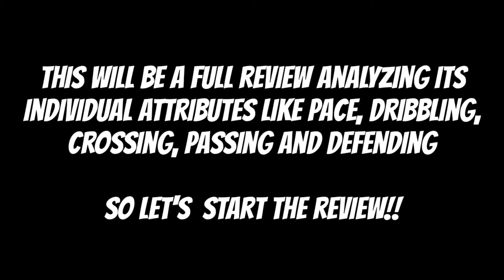90 OVR PAVARD PLAYER REVIEW | FIFA MOBILE FULL PLAYER REVIEW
Fifa mobile pack opening. Fifa mobile 2020 player review of 90 OVR pavard.
Carniball event.
You asked for it and I m here with the review.